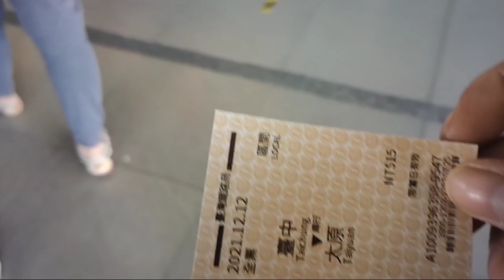TRIP TO TAIYUAN TAIWAN | TAMBAKAN TOUR | BUHAY OFW SA TAIWAN | ZAKKE TV